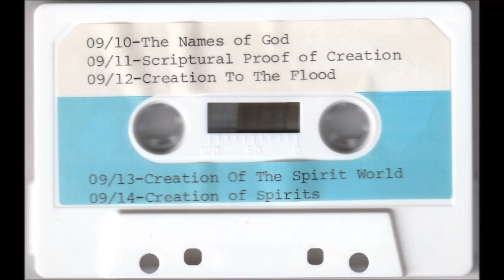Creation Of Spirits - Richard Weir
09/14.1984, How aware are we of evil spirits? How do we deal with the topic of demons? Richard talks about this from Exodus 20:4 and Ephesians 6:12.